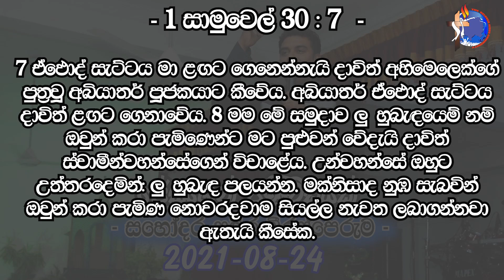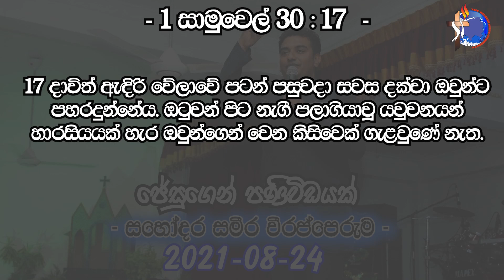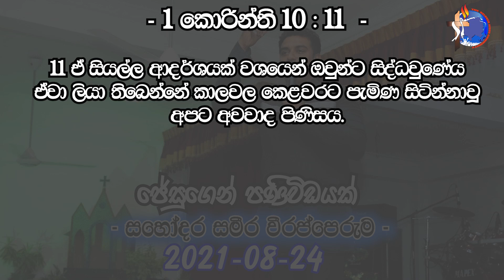ජේසුගෙන් පණිවිඩයක් 2021-08-24